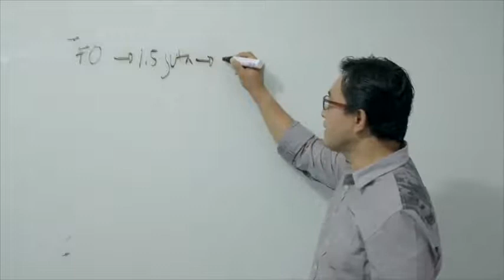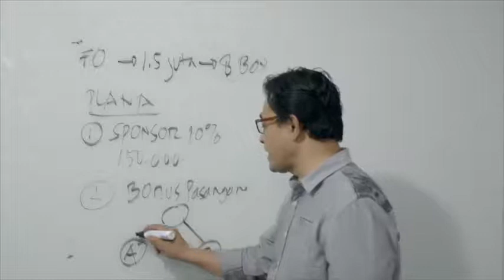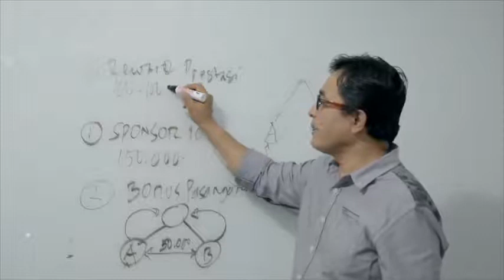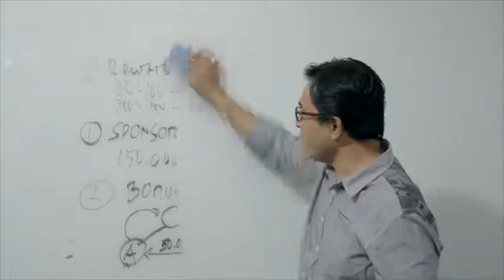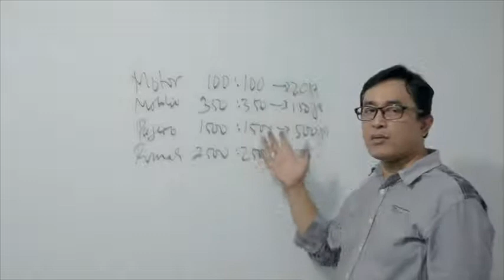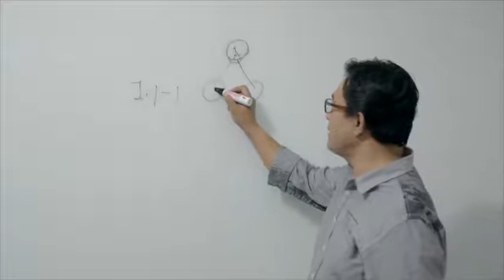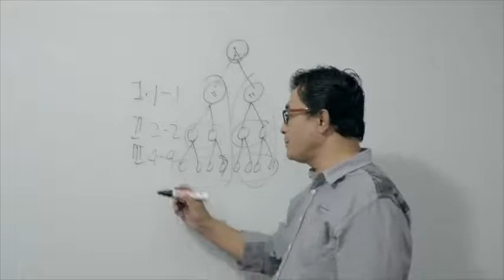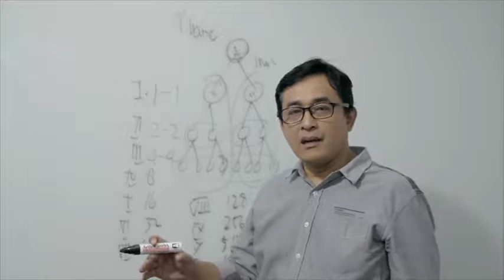Cara raih Rp 6 Milyard dari yang sudah meraihnya